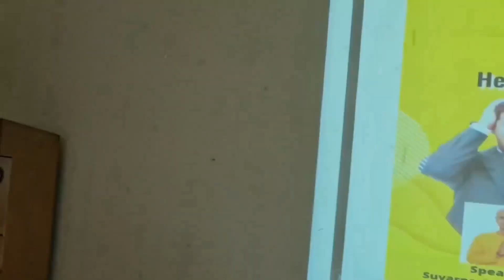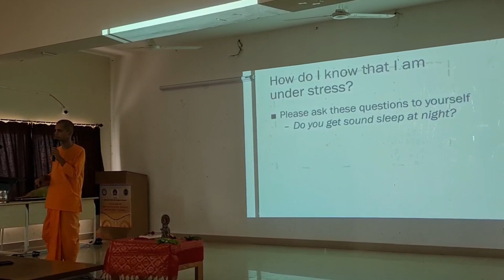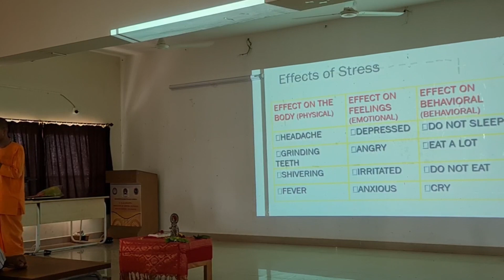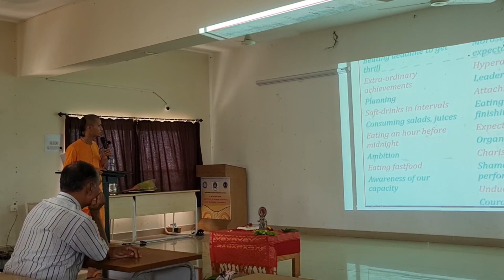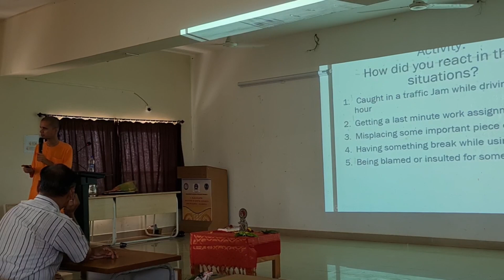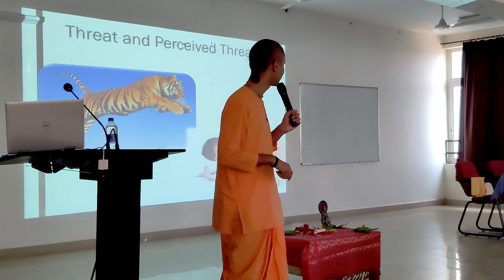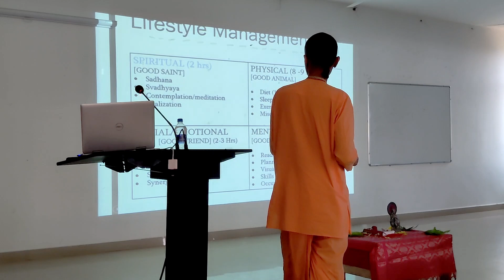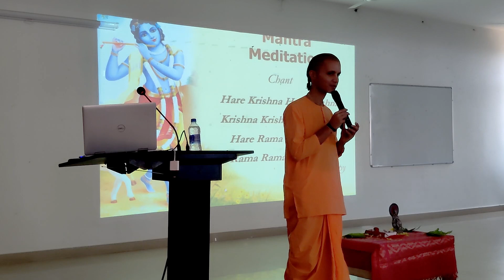Seminar | Converting Stress to Smile | Nijalingappa college of dental science